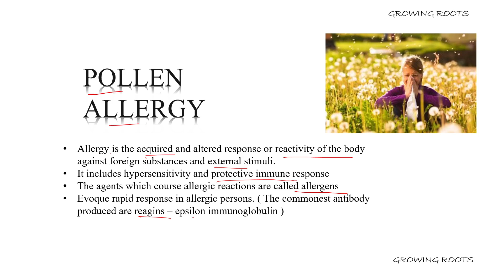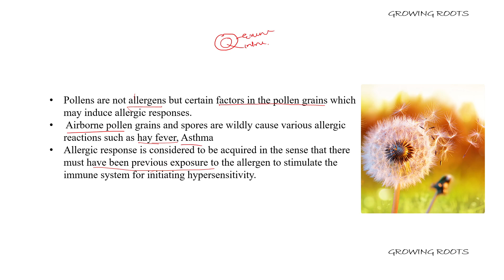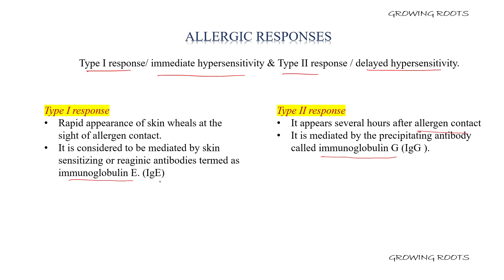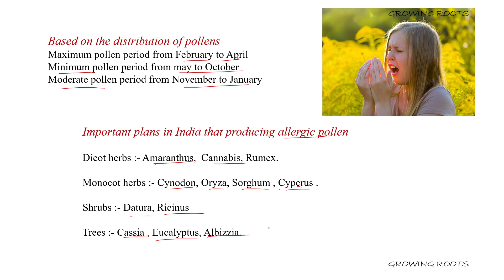POLLEN ALLERGY | Malayalam Explanation | Hay Fever | CU BSc Botany | Zoology | Plant Science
this video is based on the pollen allergy